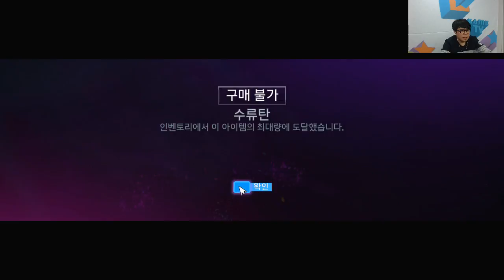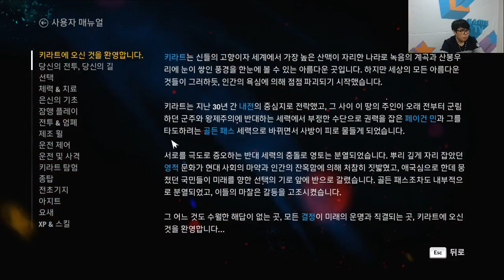홀스의 파크라이4 8부